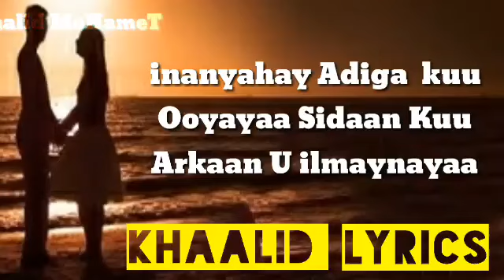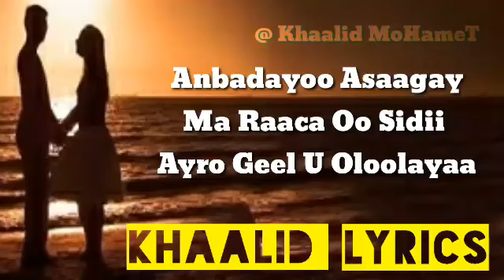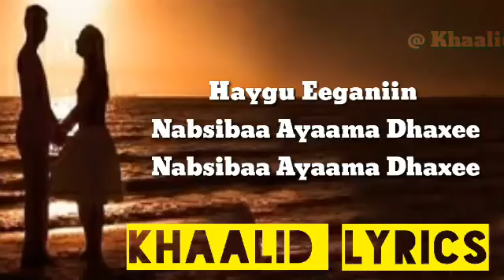HAYGU EEGAN IBTILADA JACAYLKA